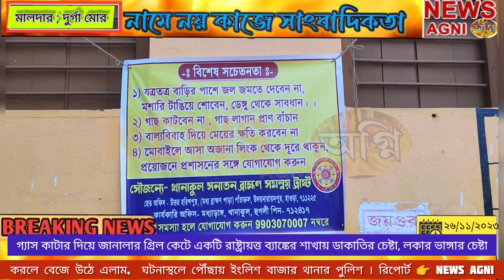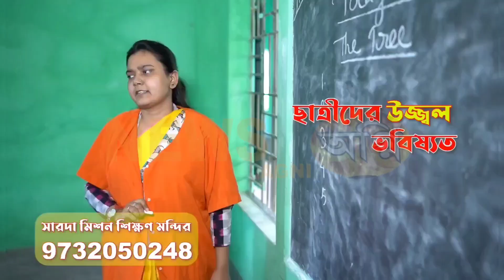রাষ্ট্রায়ত্ত ব্যাঙ্কের শাখায় ডাকাতির চেষ্টা, লকার ভাঙ্গার চেষ্টা করলে বেজে উঠে এলাম । 👉NEWS AGNI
গ্যাস কাটার  দিয়ে জানালার  গ্রিল কেটে রাষ্ট্রায়ত্ত  ব্যাঙ্কের শাখায় ডাকাতির চেষ্টা,  লকার ভাঙ্গার  চেষ্টা করলে বেজে  উঠে এলাম ।